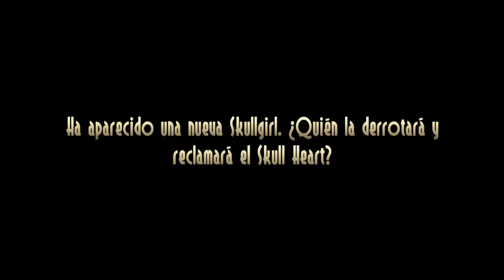Skullgirls 2nd Encore - Intro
Opening de introducción del videojuego Skullgirls 2nd Encore.